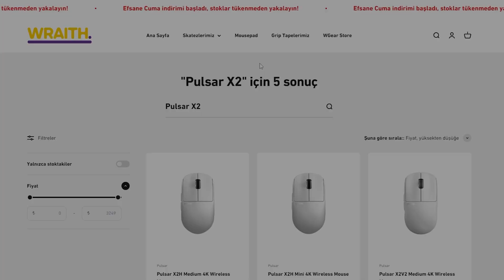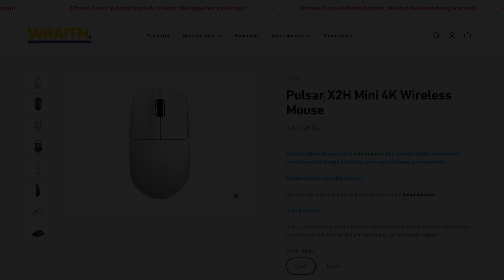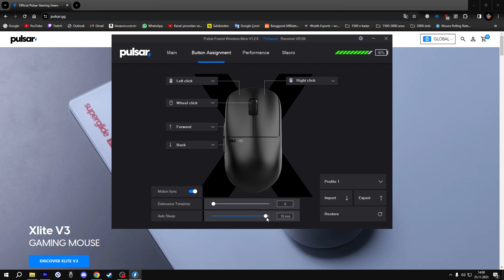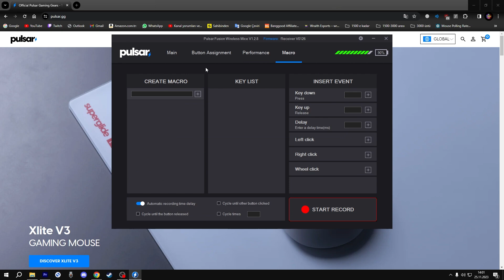Özlenen Shape Yeni Formuyla !!! | Pulsar X2-H İncelemesi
🟢Pulsar X2-H

İnceleme videosudur. Marka olduğu için mecbur reklam demek zorundayım.

Giriş: 0:00
Shape ve Dış Özellikler: 0:48
Sensör ve MCU: 01:25
Batarya: 02:30
Switch: 02:42
Skatezler: 03:20
X2 vs X2-H: 03:30
Atlantis Mini vs X2-H: 04:14
Kutu İçeriği: 04:31
Özet: 04:52
Satın Alma: 05:24
Yazılım: 06:43
4K Dongle Bağlantısı: 08:26